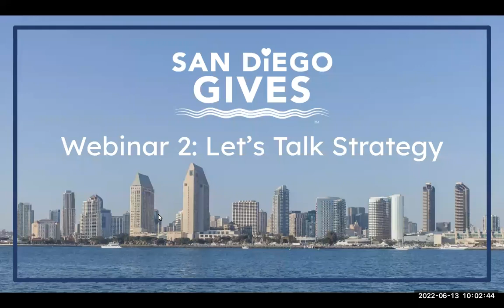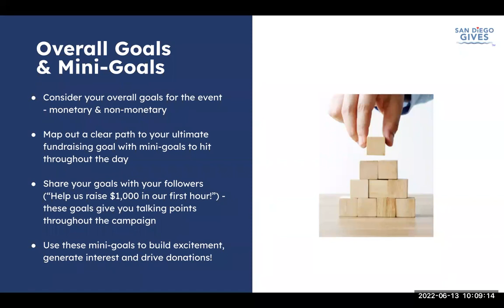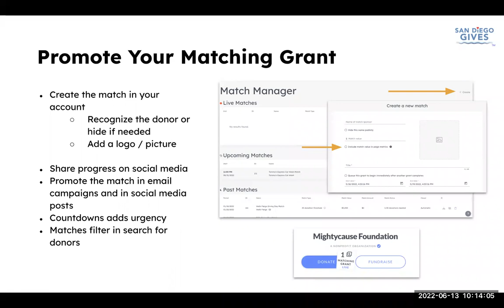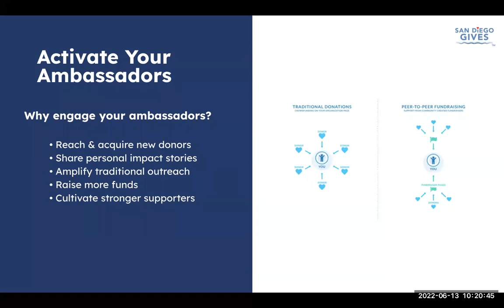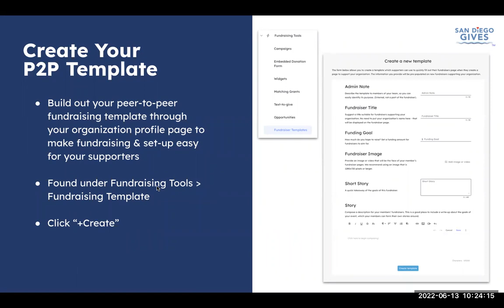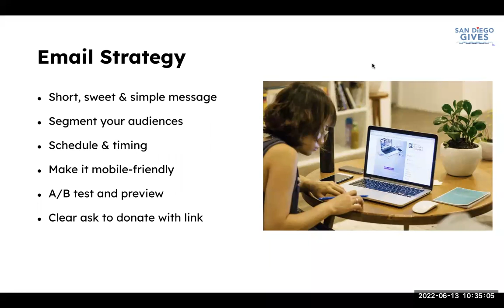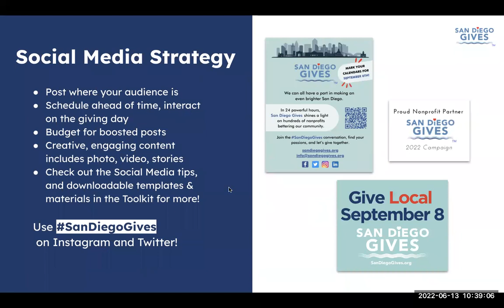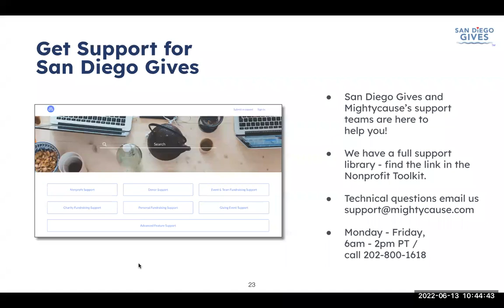San Diego Gives 2022: Let's Talk Strategy